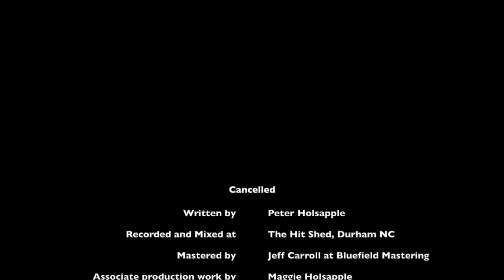CANCELLED by PETER HOLSAPPLE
Here's what former dB and Continental Drifter Peter Holsapple has been up to lately! The track is available on Bandcamp 12/03/2021.